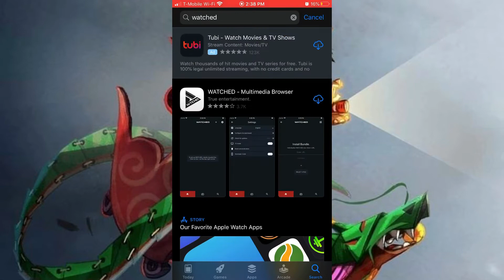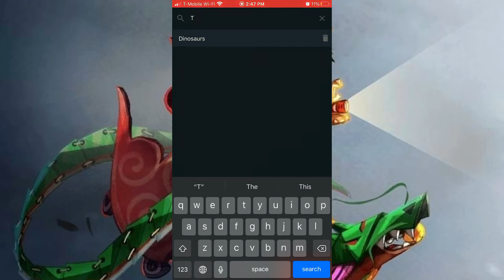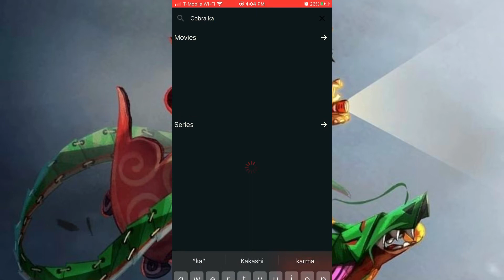Secret tunnel to another movie app iPhone maybe android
So today I’ll be making a video about another movie app for free you can just type this in on the App Store or you can go to the description down below and there will be a link and you either pick Apple App Store or android play store I haven’t actually tried the android one I hope it works on comment down below if it does work. Who remembers this song tho XD.